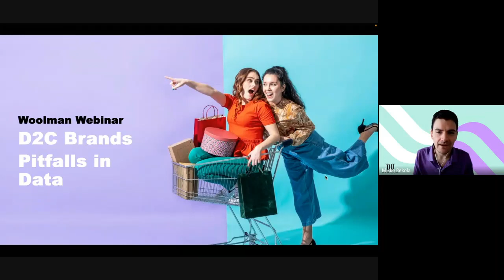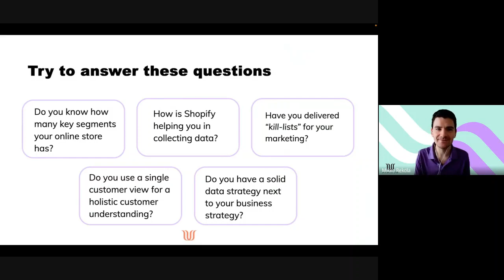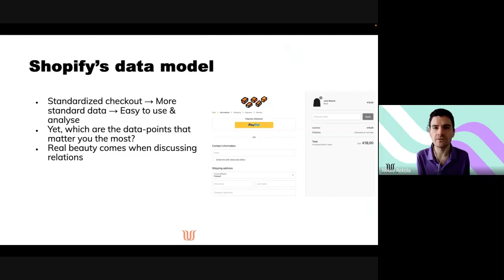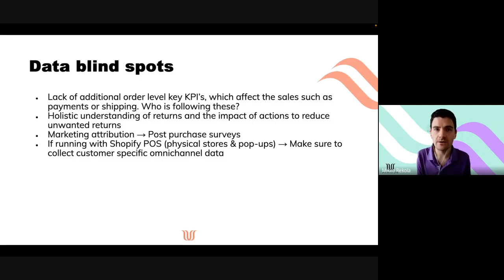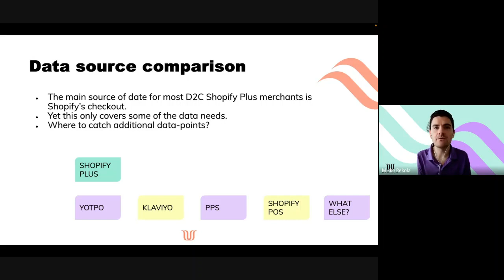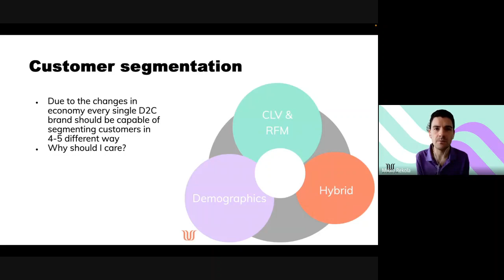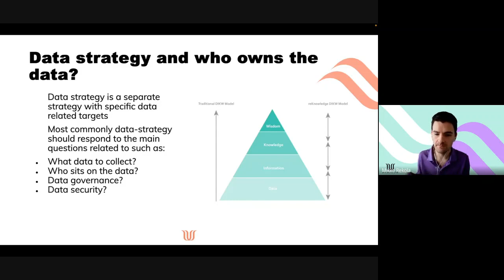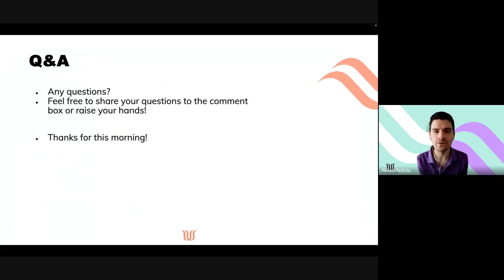Pitfalls in data | Woolman Webinar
How should a D2C brand avoid pitfalls in data? Learn to make sure you aren't missing out on the essentials of data collection and data games in the Shopify ecosystem.